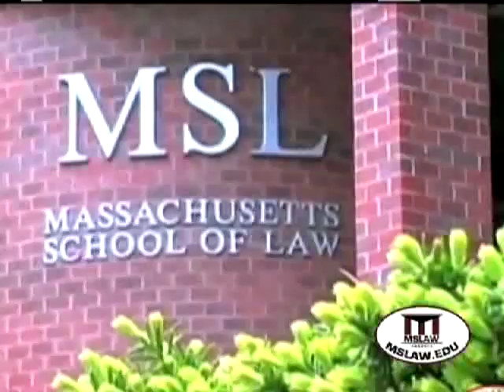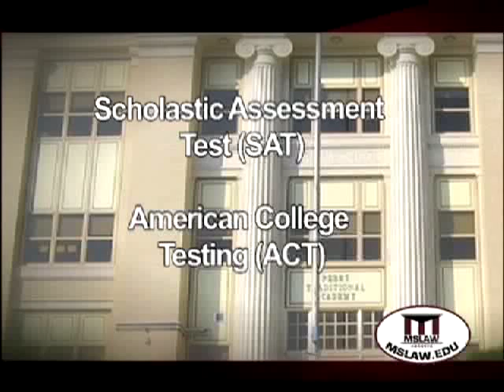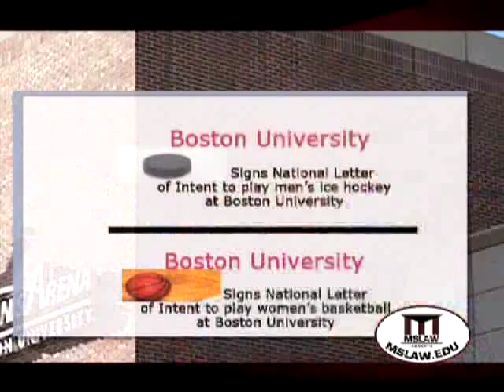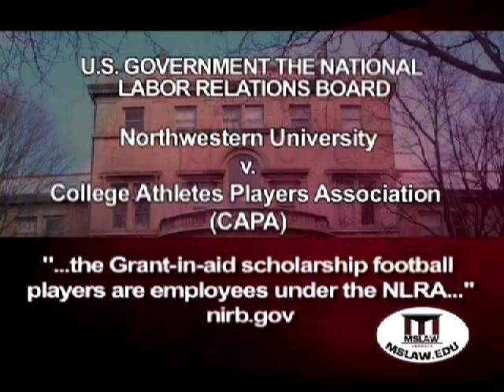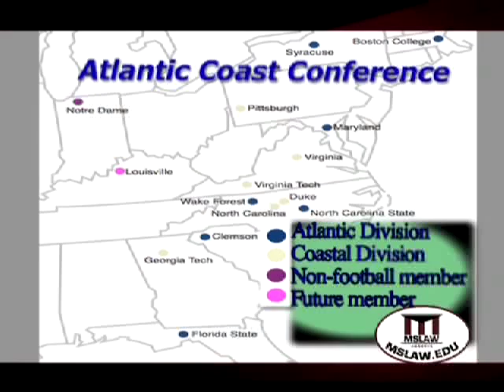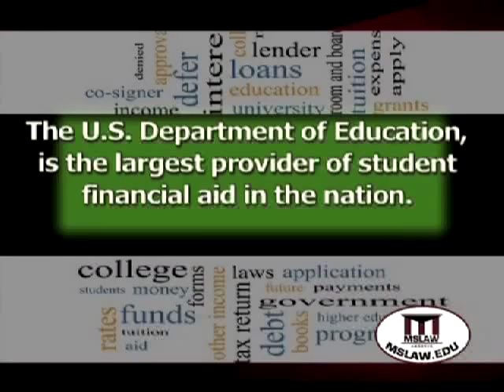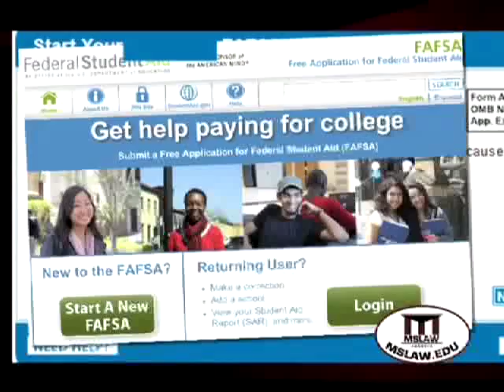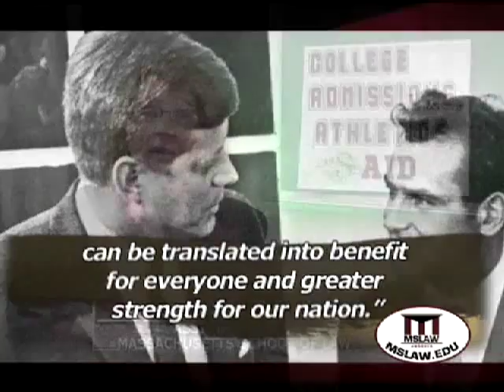MSLAW.edu: College Admissions, Athletics, & Financial Aid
In this Massachusetts School of Law program Assistant Dean Diane Sullivan speaks with Kelly Walter, Director of Admissions at Boston College, and Mona Lucas, Director of Financial Aid at The University of Connecticut; about the college admissions process from early admission to graduation outcomes, as well as tuition aid through FAFSA and various financial aid packages; including the Public Service Loan Forgiveness Plan. The program also includes Dean Michael Coyne speaking with Boston College Athletic Director Brad Bates about the recruiting process, balancing excellence in academics with athletic performance, and what the future might look like for college athletics pending legal decisions.